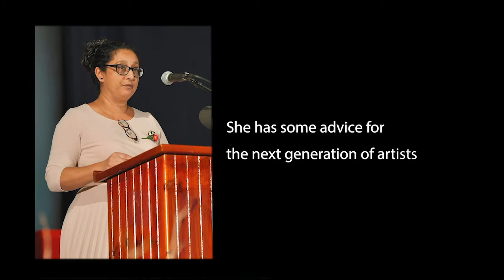Meet the Artist - Christine Chetty Payet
Artist Feature on the occasion of the exhibition We Are Afrika: the Power of Women and Youth. Check out the World Bank project inspiring this exhibition

Christine Chetty Payet was born in the Seychelles in 1969. She has a BA in Art and Design Education from Sussex University, UK, and an MA in Tertiary Education Management from the University of Melbourne, Australia. She is currently Director of the Seychelles Institute of Art and Design. In 2017 she was appointed as the Chairperson for the Creative Industries and National Events Agency in Seychelles.

Chetty Payet participated in the Dakar Biennale in 2000, and Africa Now! at The World Bank, in Washington D.C. in 2008. She has participated in several group exhibitions in Seychelles, Europe, North America, Asia and Africa. She has received several awards, including 3rd place at the 2nd Triennial of Contemporary Art in Mauritius in 2005.